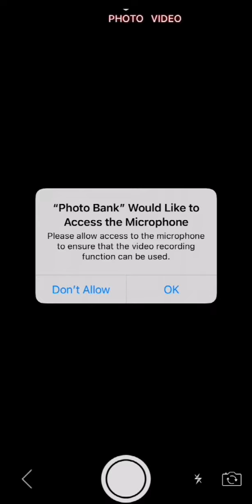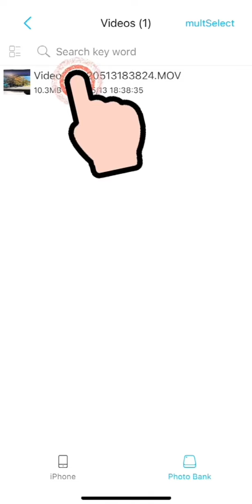6.【Photo Bank】Camera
【Photo Bank】Camera